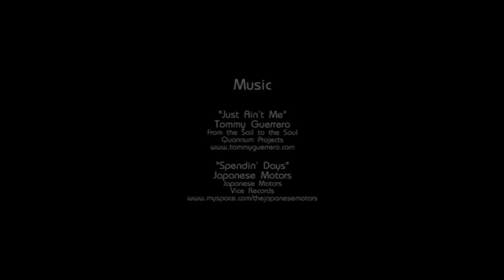Prototipos de Skates: Longboard 60" e Slalom 22"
Testes realizados com alguns shapes que desenvolvemos nos últimos anos.

Estamos desenvolvendo os modelos definitivos que estarão a venda a partir de novembro de 2009.

O Longboard, com 60 polegadas, tem o objetivo de simular alguns movimentos realizados no surf com longboards, servido de treino para pratica do noserider.

O skate Fish 22", com truck slalom, tem bastante agilidade na troca de direção, semelhante aos modelos utilizados na década de 70.

CREDITS

SKATERS
Fábio Siebert
Felipe Siebert
Gabriel Youssef
Pedro Marques

FILM
Alexandre Ludwig
Fábio Siebert
Felipe Siebert

EDIT
Fábio Siebert
Felipe Siebert

MUSIC

"Just Ain't Me"
Tommy Guerrero
From the Soil to the Soul
Quannum Projects

"Spendin' Days"
Japanese Motors
Japanese Motors
Vice Records